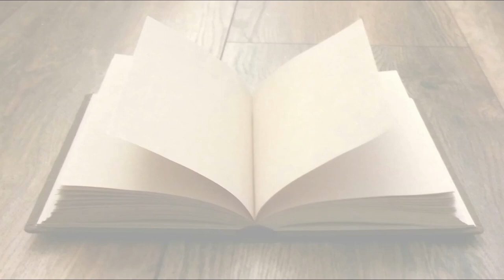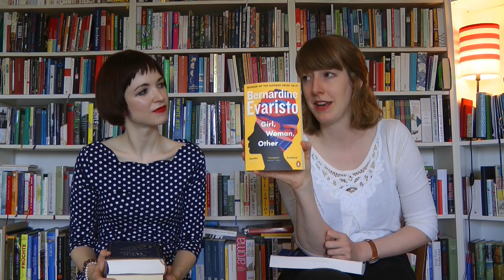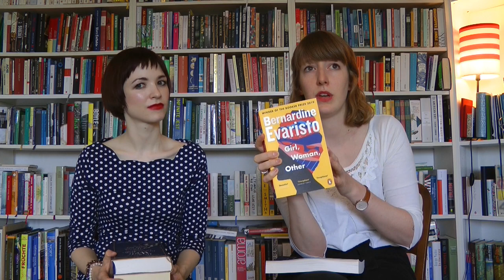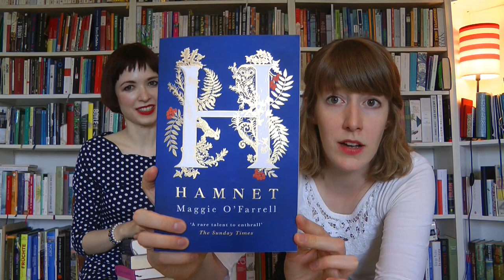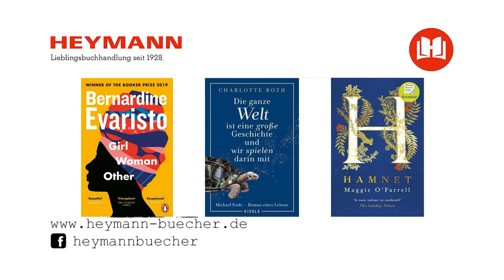Neue Buchtipps von uns für euch!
wir haben uns während der Sommermonate wieder durch viele verschiedene Bücher geschmökert und wollen euch an einigen Entdeckungen teilhaben lassen. Vielleicht ist auch etwas für euch dabei!

Liebe Grüße und einen guten Beginn des Frühherbstes
Maike & Christina

Bücher in diesem Video:
"Die Dame hinter dem Vorhang" (Veronika Peters)

"Die ganze Welt ist eine große Geschichte und wir spielen darin mit" (Charlotte Roth)